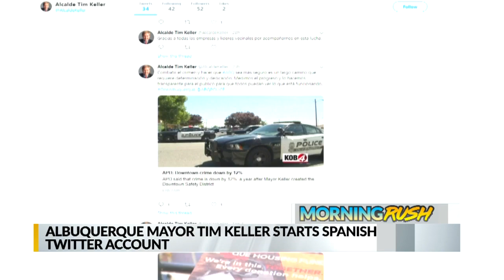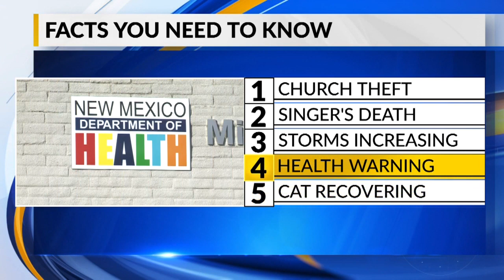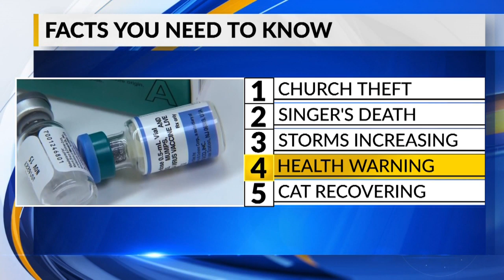September 6th Morning Rush: Thieves caught on camera stealing from Albuquerque church